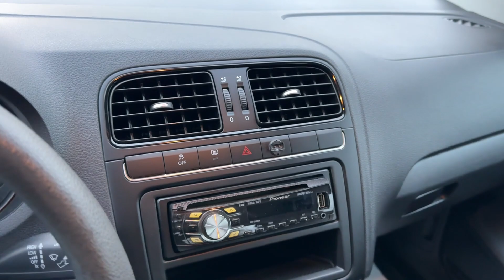VOLKSWAGEN Polo 1.2 5 porte United - PRIVACAR APRILIA -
VOLKSWAGEN Polo 1.2 5 porte United (rif. 1601)
Bellissima utilitaria UNICOPROPRIETARIO, in ottime condizioni generali, NO FUMATORI, adatta ai NEOPATENTATI, ideale per brevi e medie percorrenze.
La vettura è dotata di Climatizzatore manuale, Antifurto sonoro, Radio CD.
In vendita per passaggio a vettura più grande.

MANUTENZIONE:  Regolarmente tagliandata presso Volkswagen (presenti fatture). Ultimo tagliando eseguito a DICEMBRE 2023 a 88180 km.
CARROZZERIA PERIZIATA: Da segnalare leggeri segni da parcheggio su paraurti anteriore. sugli sportelli e sui passaruota.
Leggere tracce di usura sul volante.